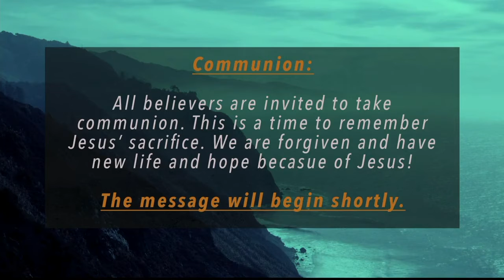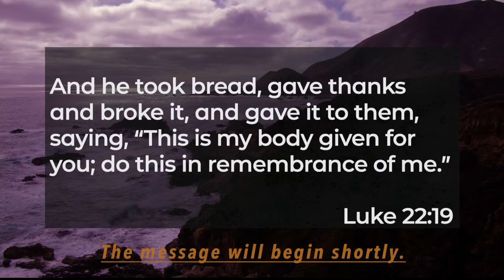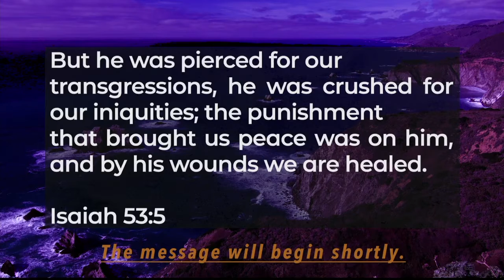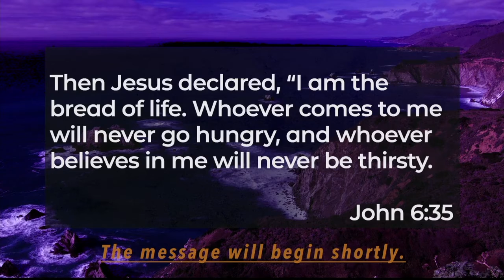12 June Open Eyes of Faith